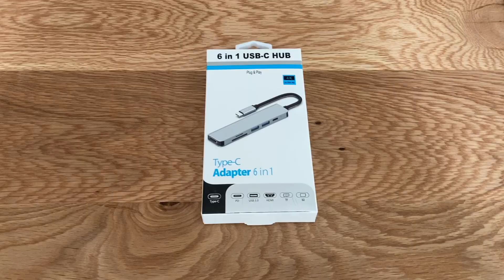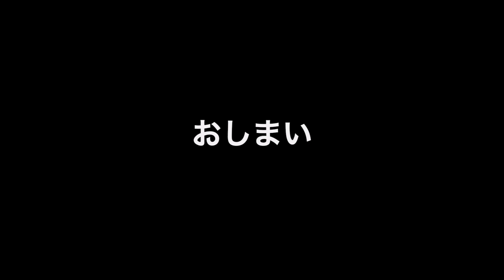【20代夫婦】週の中日が祝日って最高㊗️ 平日の食事をまとめました😆【vlog】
週の中日が祝日って最高ですね😆
1週間の食事を簡単にまとめました☺️

We twenties couple are going to show you what we had for meal last week. Hope you like it😉